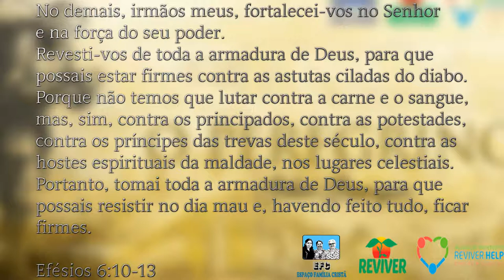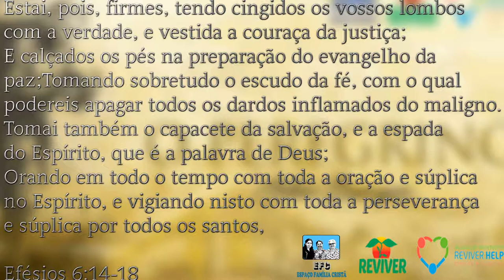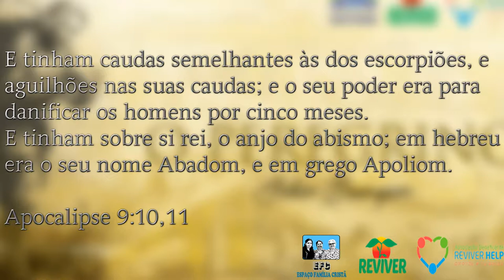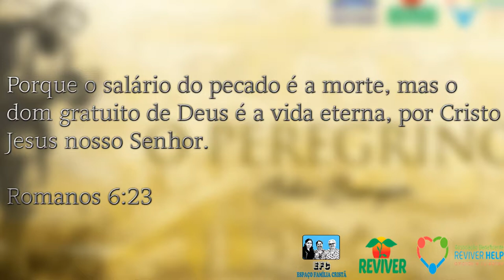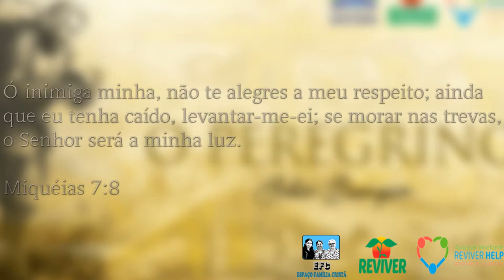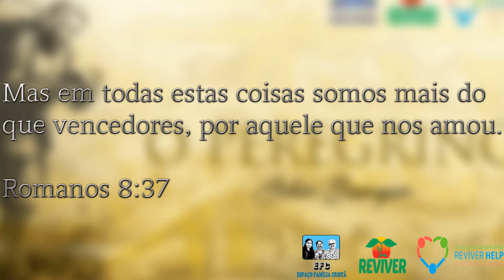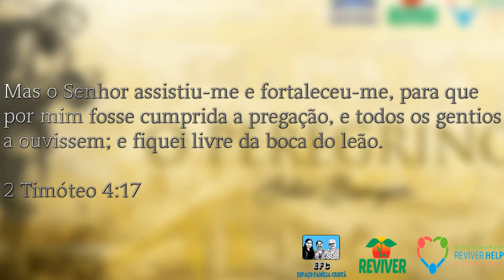IPDA Rosa Tenório - Parte 9 - O Peregrino: Cristão se reveste da Armadura e enfrenta Apoliom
Espaço Família Cristã  - Na Rádio Deus é Amor de segunda a sábado, das 15h às 15:30h. Apresentação Ereni Miranda, Maria Claudia e Rosa Tenório.